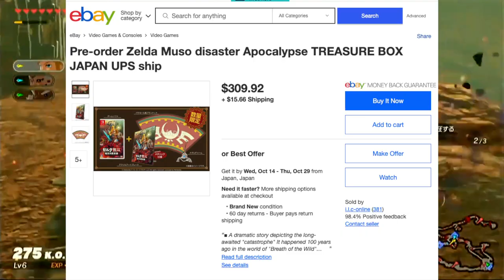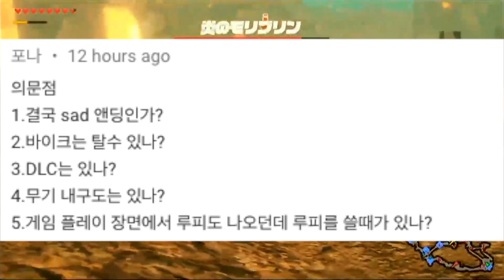[젤다무쌍: 재앙의 시대] 다르케르, 임파 캐릭터 게임플레이 외 더소식 - 11월 말 런칭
11월말에 나올 젤다무쌍: 대재앙의 시대가 지난 주말에 도쿄게임쇼 2020에서 게임플레이 영상을 공개했습니다. -코이 테크모

우선은 한번도 보여주지 않았던 게임플레이를 보여주어서 너무 좋았고, 그리고 새로운 스토리 또한 많은 관심을 받았습니다. 왜냐면 젤다의 전설: 야생의 숨결이 너무나 좋은 게임이었기 때문에 젤다무쌍 또한 어떤 스토리로 진행이 될지 기대하는 분들이 많았기 때문이죠. 젤다를 한번이 라도 해 보았던 사람들은 이 게임을 무척 기다리고 있을것 같습니다. 저처럼 말이죠. 일단은 그래픽이 너무 좋았고, 공격 방식도 새로워 보였고, 여러 영웅들을 다 조종할 수 있고, 스토리도 야숨 100년전 이야기라는데 제가 가장 놀란 부분은 젊은 임파를 조종하는 모습 이었습니다. 임파 말고 여러 캐릭터가 있을 것 같은데요. 어떤 캐릭터를 조종할수 있을지 그리고 어떤 무기를 들고 어떤 필살기를 가지고 있을지 기대가 됩니다.  그리고 보너스로 스위치에 야생의 숨결 데이터가 있다고 한다면 트레이닝 소드가 주어진다고 하네요. ㅋ 이거 사진을 보니까 검이 그렇게 강해보이지는 않는데 얼마나 도움이 될지 모르겠습니다. 그래도 처음 시작부분에 도움을 줄것 같아 보입니다.
그리고 또 이 재앙의시대 런칭에 맞추어 사신수의 아미보 또한 새로 리런칭한다고 하네요. 아미보를 모으시는데 사신수를 못 사셨던 분들은 돈을 준비 하셔야겠습니다.

일본판은 더 멋짐

11월 말에 나올 이게임이 지난번 말한데로 이번에는 정말 잘 만들고 있는것 같습니다. 영상미와 캐릭더의 움직임이 야숨과 너무 일치해서 닌텐도와 코이 테크모가 협력을 아주 잘 하고 있는것 같아 보입니다. 그래서 야숨을 좋아하셨던 분들이라면 그 재미를 다시한번 불러 일으킬 게임이 될꺼라 생각합니다. 아 11월 말이 너무 기다려 지네요.

오늘의 댓글 입니다.

포나님께서 올려주셨는데요.
여러분이 댓글로 여러분의 생각을 알려 주세요.

감사합니다.